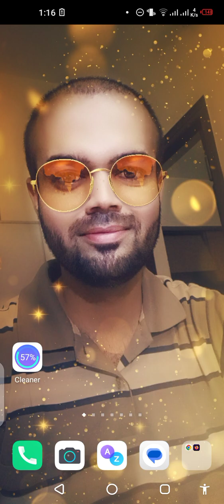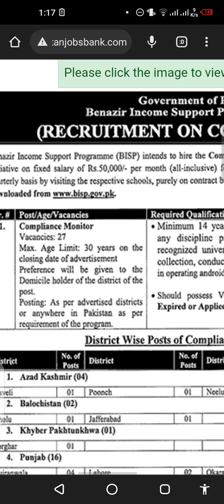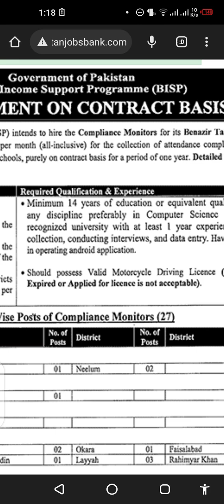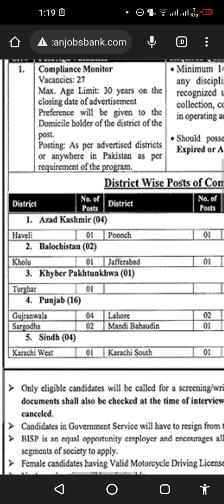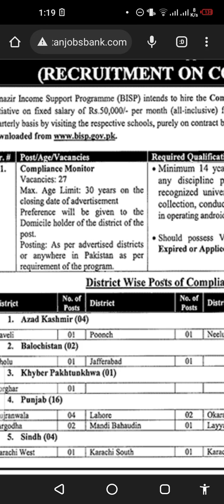BISP Jobs 2023 | Benazir Income Support Program Jobs 2023 | Aqib Arshad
BISP Jobs 2023 or Benazir Income Support Program Jobs 2023 with Aqib Arshad
Facebook Aqib Arshad
Instagram Aqib Arshad